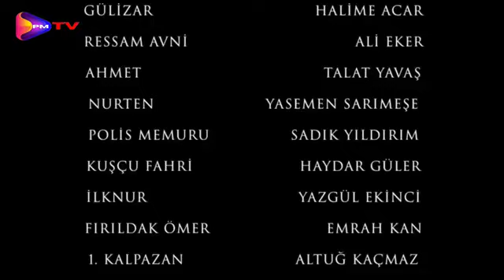_KOMİSER NİYAZİ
plisiye diz bölüm 1